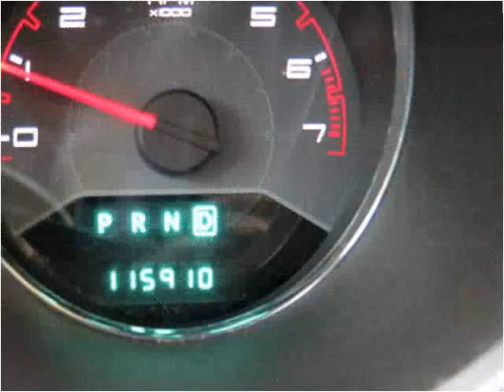2012 Dodge Avenger Used Cars Roswell GA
This 2012 Dodge Avenger is available from Town & Country Motors.